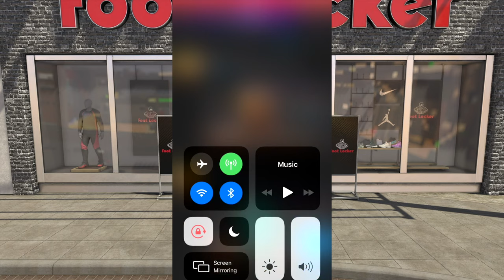RONNIE 2K FINALLY VERIFIED ME AT THE PARK! I GOT THE RAREST LOGO ON NBA 2K19 ✅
Thanks 4 the love  - you the best
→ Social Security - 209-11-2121